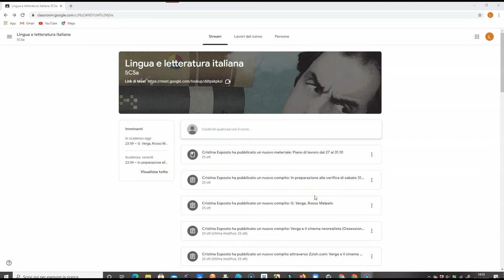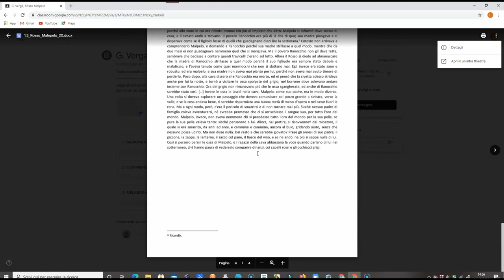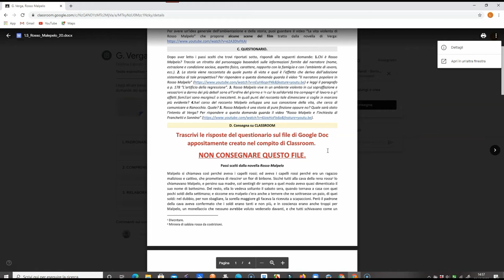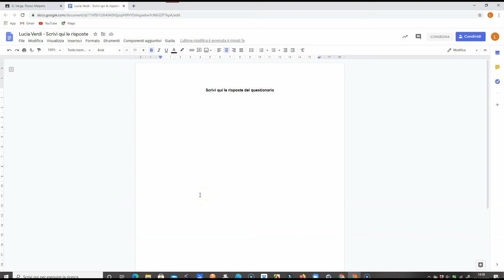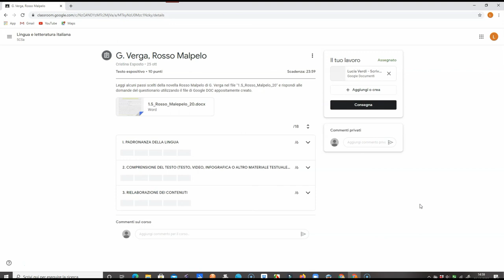Fare un compito di GClassroom con Google Doc